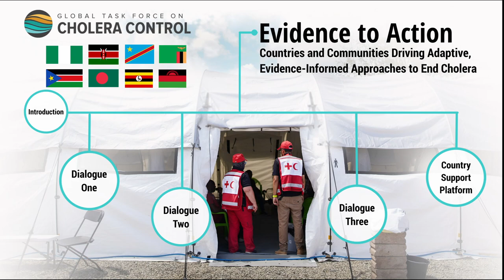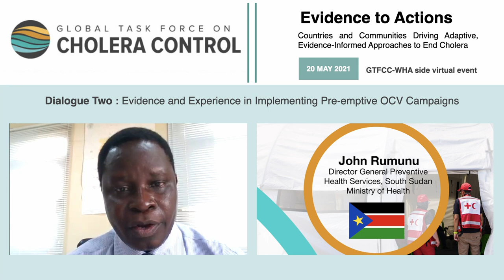Dr John Rumunu